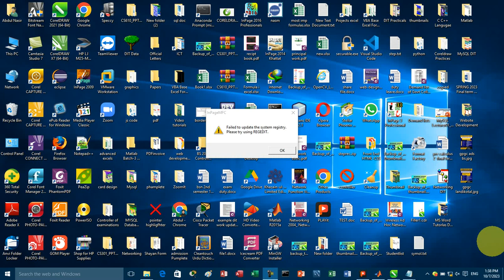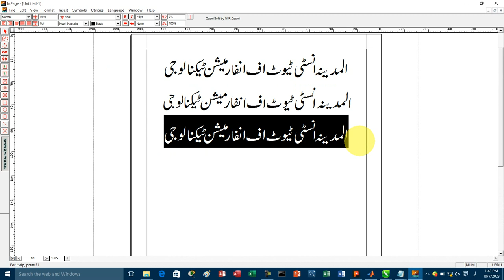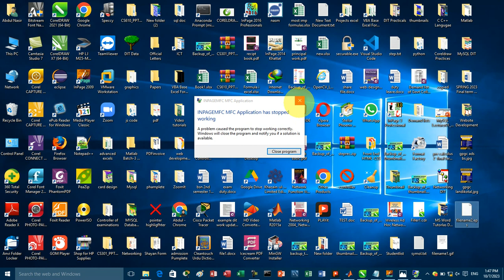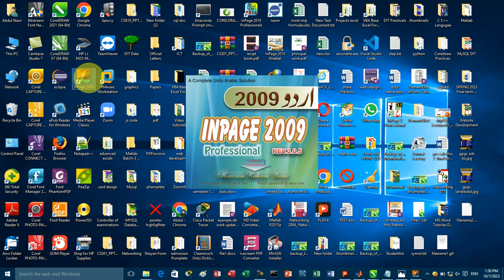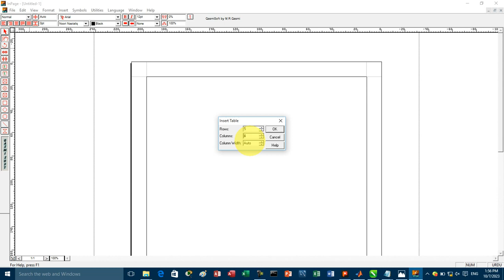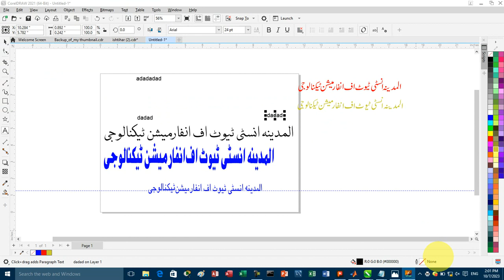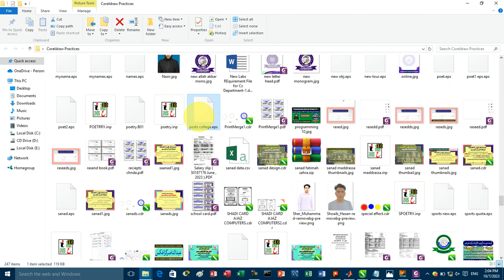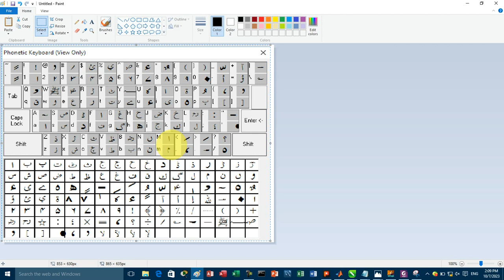Lecture-03| Inpage | Save as gif | Save as pdf | save as eps | Insert table |Format table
This is the third videos.tutorial of.inpage, in this videos tutorial i have explain many things from very begining to advanced
inPage file as gif
inPage file as eps
inPage file as pdf
insert Table
format.table
how.to used eps in coreldraw
how to use pdf in coreldraw
please watch and.learn